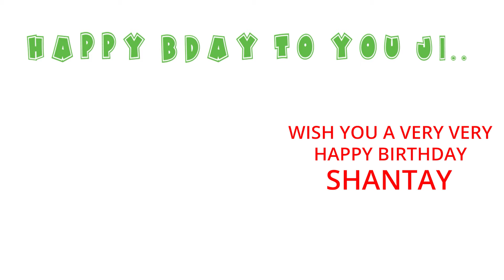Happy Birthday to Shantay - Birthday Wish From Birthday Bash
Hey Shantay!